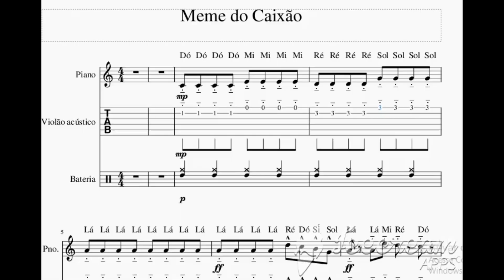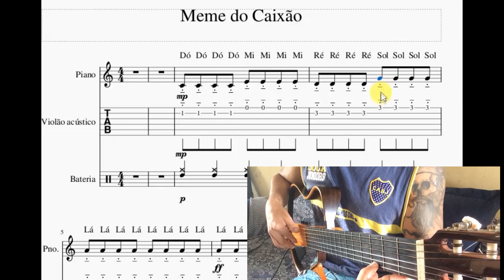Como ler TABLATURA (violão ou guitarra, aula)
Como ler TABLATURA de violão ou guitarra (aula)
Qualquer dúvida ou sugestões deixem nos comentários.. Abs!